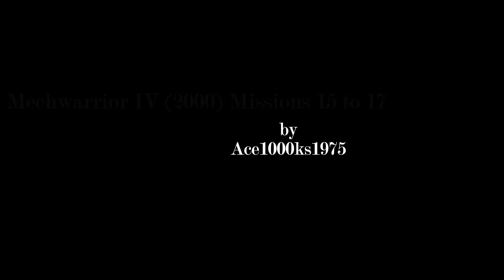Mechwarrior 4 Vengeance (2000) Mission 15 to 17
♦ Title: Mechwarrior 4: Mercenaries
♦ Publisher: Microsoft
♦ Published: 2000
♦ Developer: FASA Studio
♦ Format: Windows 98/Windows Me/Windows 2000/Windows XP
♦ Genre: Mech Simulator
[Synopsis]

This video shows the game play of the first two missions of Mechwarrior 4: Vengeance.
[Links]